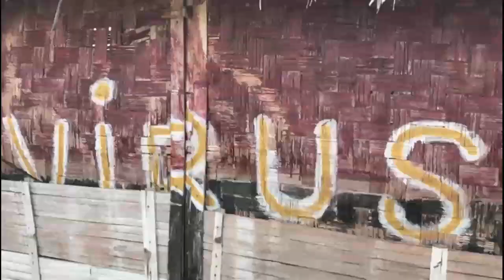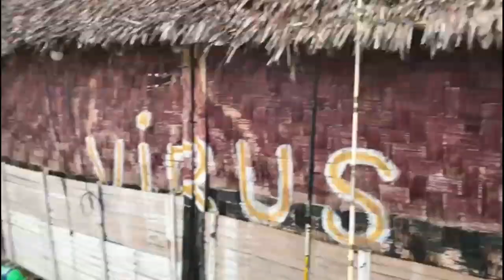Mancing di bagan VIRUS.. AMBYARRR.😆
Hay guys. Semoga semua sehat yah dan bisa menjalankan aktifitas apapun hobby kalian. Selamat menonton dan jgn lupa suport yah.😙😙

Video kami berisi tentang aktifitas mancing.
Mancing Di Pantai Pulo Cangkir kronjo Tangerang Banten.
Cuma Di Tepi Pantai Tapi Ikannya Banyak.

mancing bagan
mancing di bagan
mancing muara
mancing di muara
muara pulau cangkir
muara selatip lontar
muara belacan
muara cagak

bagan pulo cangkir
bagan tanjung kait
bagan tanjung pasir
bagan cinamprak
bagan batu PLTU
bagan pertamina

spot
spot mancing sumbilang
spot mancing kakap
spot mancing
mancing ikan kakap
mancing ikan sumbilang
mancing ikan samge
mancing liar
mancing liar tangerang